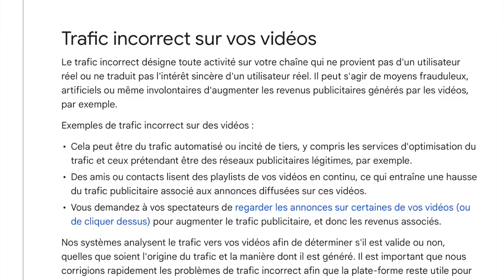Diffusion 21H en Aout YouTube va peut être restreindre notre chaine